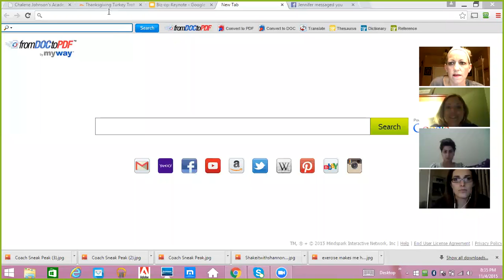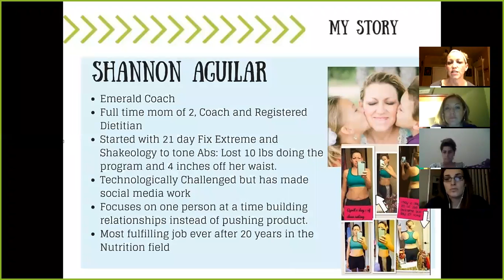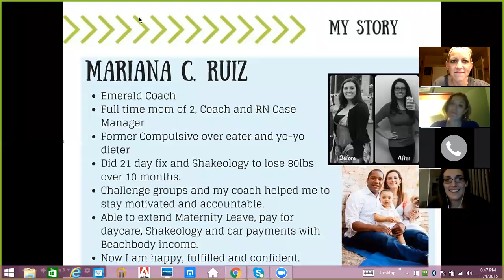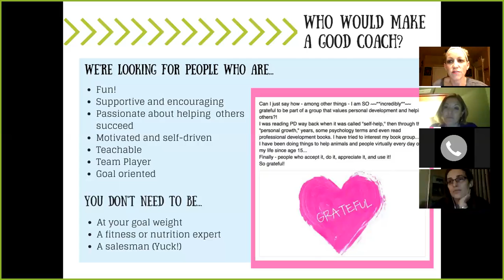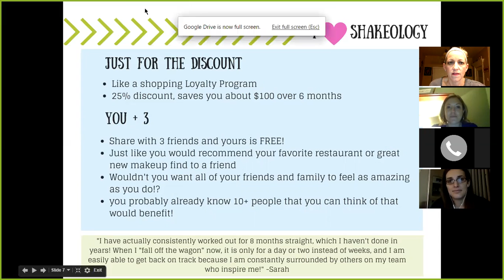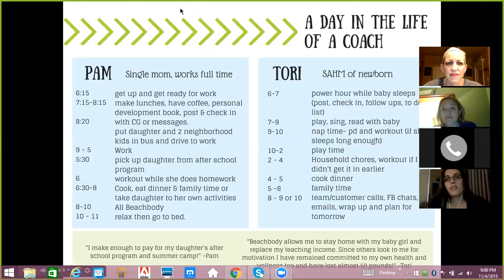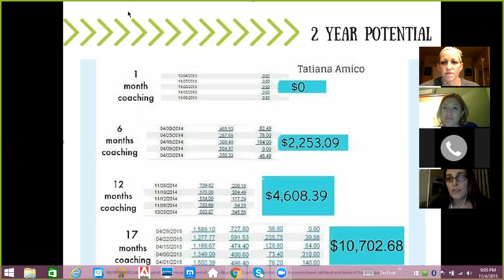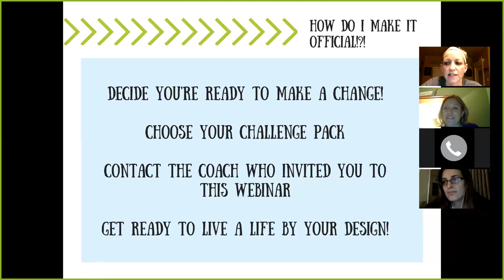What is a Beachbody Coach?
Learn the opportunities being a health and fitness coach has done for me and 2 other coaches. What it takes to be a coach and what type of coach we are looking for to join our team.